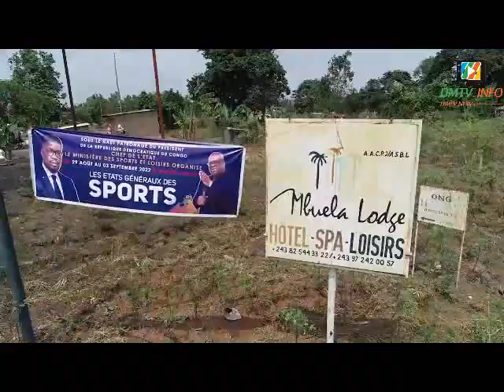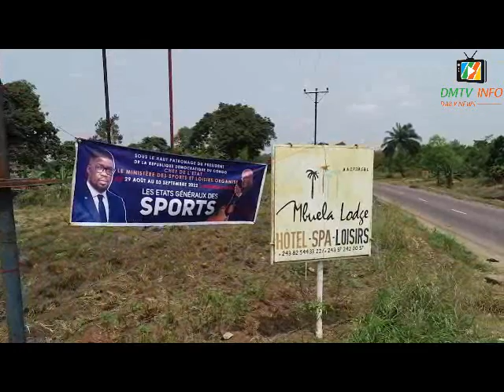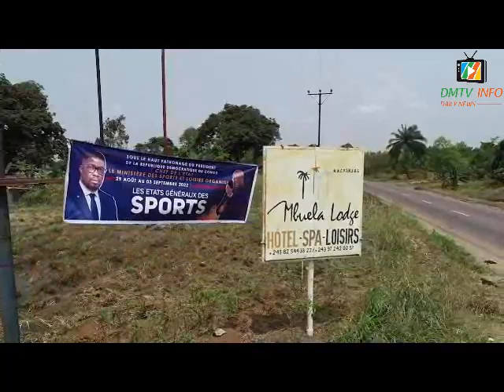Etats généraux des sports en RDC les exposés des experts ont commencés*VITA CLUB événement ce jeudi